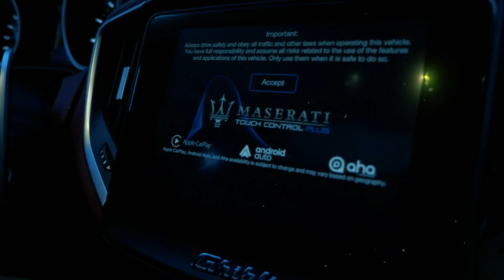KAH ROBERTS x RECOGNIZE (Official Music Video)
Recognize Available for stream on iTunes,TIDAL & Spotify

Follow Kah on Everything

Shot/Edited by @directedbycloud